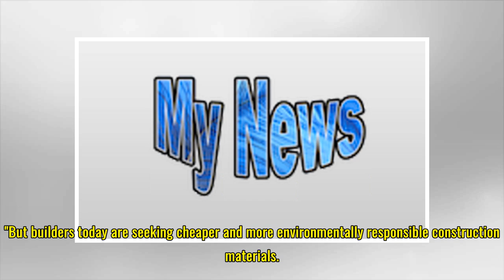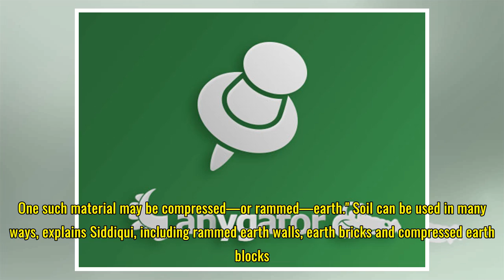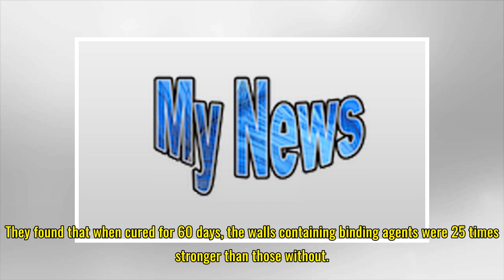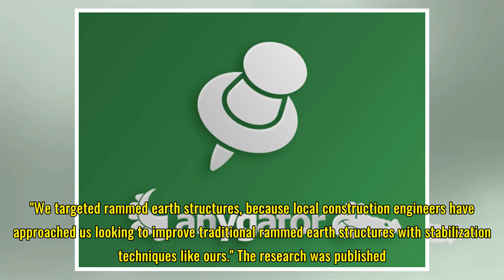New research modernizes rammed earth construction